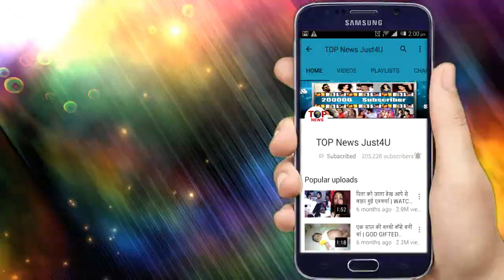EXCLUSIVE! दोनो की शादी की DATE आया सामने, आप भी सुन लीजिए